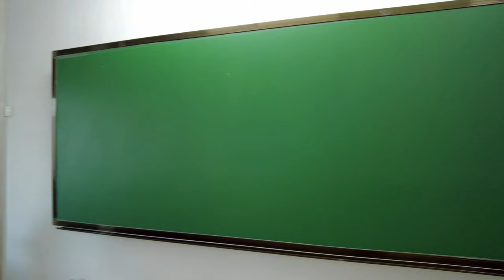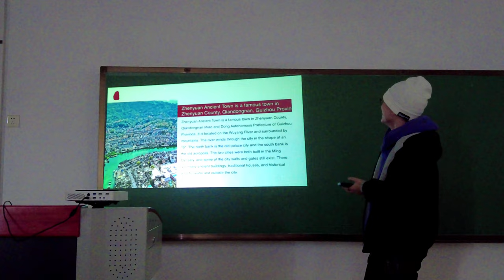Chinese University Classroom Tour | Dongbei University of Finance & Economics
I am Ahmed Bostani "A Traveler" doing Postgraduate degree in Tourism Management . I Love to share my travel experiences & Life Journey with my followers to help them staying positive and motivated towards their GOALS I started this channel to educate people about Traveling, work & Lifestyle in China. I would LOVE to take you everywhere I go, So stay here to Explore China with Ahmed Bostani.